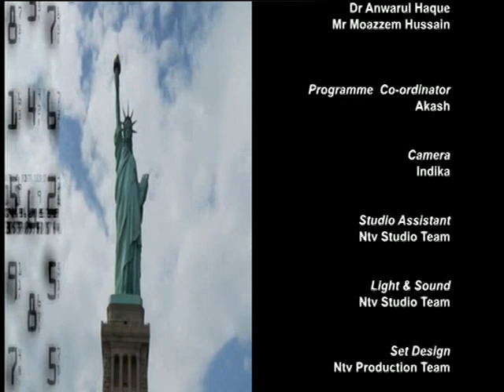Travel Guide S3 110619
A travel guide programme based on various information about travel & tour. Produced by Robin Hyder khan.